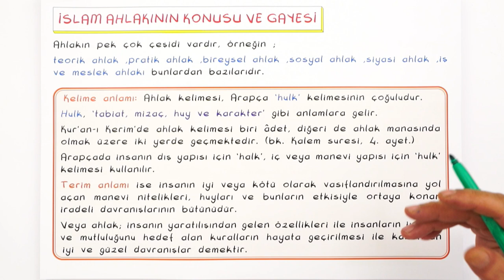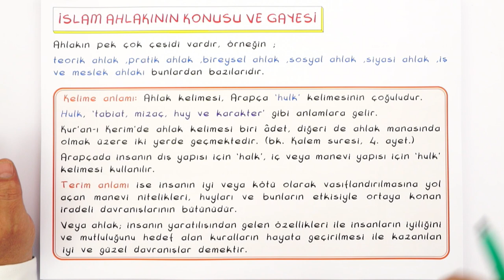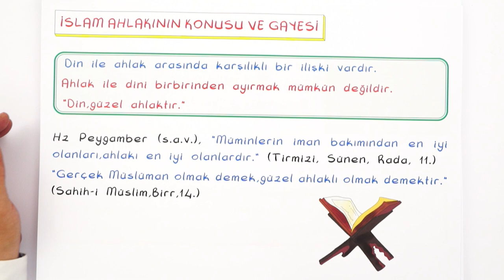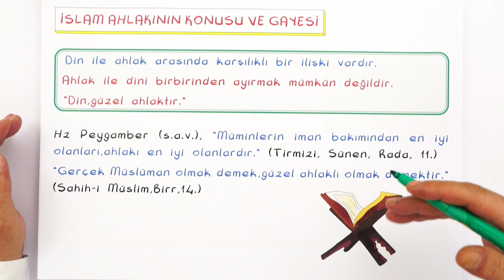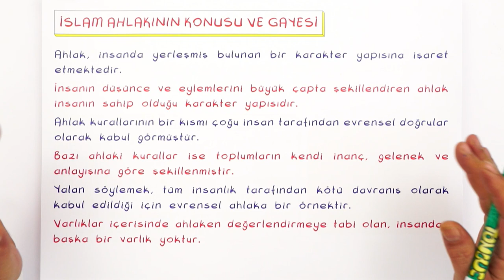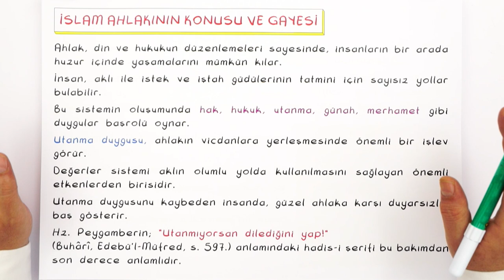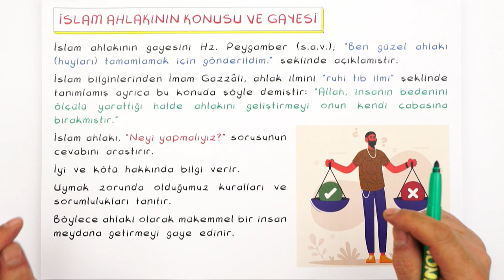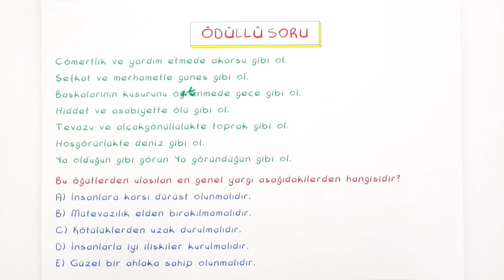İslam Ahlakının Konusu ve Gayesi | 10. Sınıf Din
Din dersinde ''İslam Ahlakının Konusu ve Gayesi" konusuna devam ediyoruz.🤓